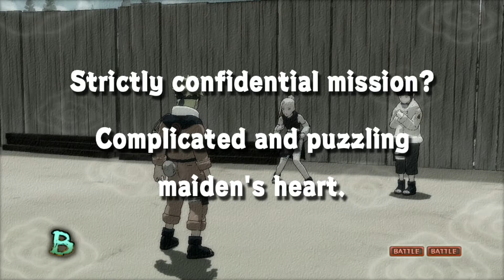Naruto: Ultimate Ninja Storm (PS3) - Part 53 - Side Mission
No Commentary walkthrough of Naruto: Ultimate Ninja Storm for the PS3.

Chapter: Tsunade Search Arc
Mission: *Side Missions*

Other Platforms: Playstation 4, Xbox One, Nintendo Switch & PC

| Project Raw |